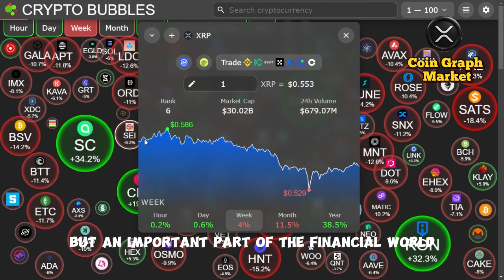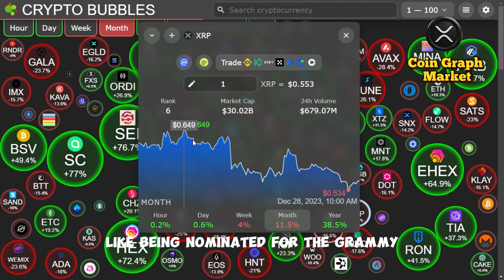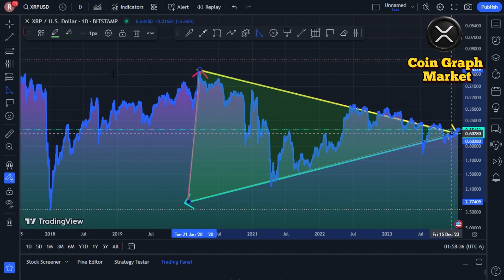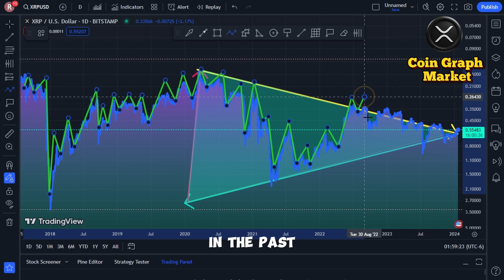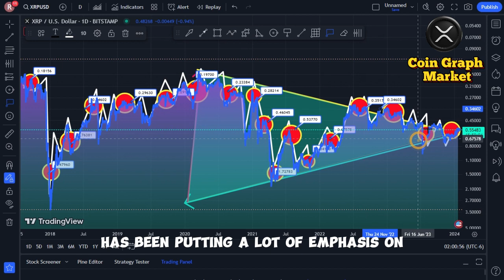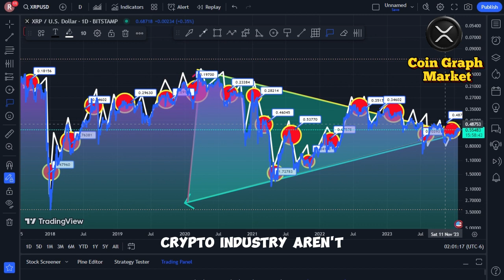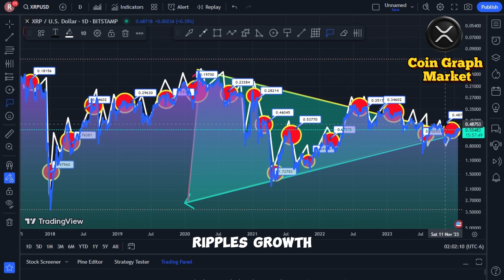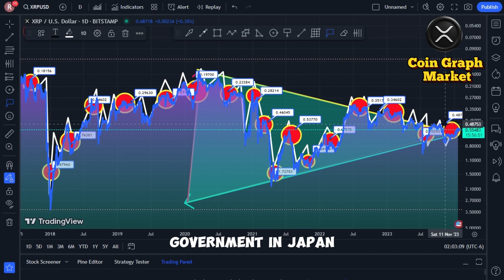The CEO of XRP Ripple reveals everything! (GET READY FOR A HUGE PUMP)-TODAY'S RIPPLE XRP NEWS